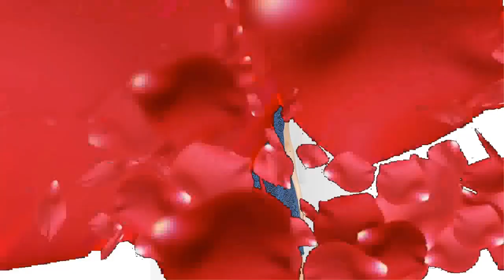50 mẫu đầm đẹp thời trang T4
Video 50 mẫu đầm đẹp thời trang T4 bao gồm nhiều mẫu đầm đi chơi, đầm dao phố đẹp thời trang bên dưới. Hơn nữa, Video còn có ghi chuổi thời gian bắt đầu của từng mẫu và có phụ đề CC trên video.

Có nhiều mẫu đang giảm giá sốc, Bạn có thể mua bằng cách nhấp vào đường link bên dưới

00:00 -- 1 Đầm Xòe Nữ Tay Loe In Hoa Cổ V
00:05 -- 2 Đầm Xòe Nữ Phối Sọc Cột Nơ Cách Điệu
00:11 -- 3 Đầm Xòe Nữ Tay Bèo Thắt Eo
00:18 -- 4 Đầm Nữ Thiết Kế Phối Màu
00:25 -- 5 Đầm Xòe Sọc LV1864
00:33 -- 6 Đầm Nữ Thun HR1448
00:40 -- 7 Đầm Suông Nữ Kim Tuyến Tay Dài
00:46 -- 8 Đầm Xòe Nữ Tính TB - 36
00:53 -- 9 Đầm Xòe Nữ Phi Bóng Phối Voan - Kèm Dây Rời
01:00 -- 10 Đầm Xòe Tay Con Dễ Thương TB-91
01:08 -- 11 Đầm Xòe Phối Lưới Cao Cấp DRESS284N
01:24 -- 12 Váy lưới can bèo May's House Designer
01:30 -- 13 Đầm Nữ Ôm Thêu Hoa Cổ Tim D0816 410 - Đen
01:37 -- 14 Đầm Nữ Xòe In Họa Tiết Cột Nơ Eo D1081 285 - Xanh Họa Tiết
01:45 -- 15 Đầm Nữ Ôm Tay Loe Phối Dây Kéo Kèm Belt D0842 315 - Đỏ
01:53 -- 16 Đầm Nữ Xòe Phối Sọc Cột Nơ Cách Điệu D1198 295 - Đen Phối Trắng
01:59 -- 17 Đầm Nữ Suông Form Rộng Phối Ren Cột Nơ D1361 260 - Đen
02:05 -- 18 Đầm Nữ Suông Chiếc Lá Có Nón Cá Tính D1258 260 - Đen
02:12 -- 19 Đầm Nữ Xòe Ren Họa Tiết Hoa Nhũ Kim Tuyết D1316 245 - Đen
02:19 -- 20 Đầm Nữ Xòe Tay Loe Trễ Vai TB-64
02:26 -- 21 Đầm Sọc Suông Tay Phồng Có Thắt Dây Eo
02:34 -- 22 Đầm Xòe Hoàng Khanh HK 161
02:42 -- 23 Đầm Xòe Trẻ Trung Cổ Lọ - HK 557
02:49 -- 24 Đầm Xòe Chấm Bi Tay Lỡ Cổ V - TB45
02:57 -- 25 Đầm Xòe Phối Bèo Thắt Nơ
03:04 -- 26 Đầm Xòe Chấm Bi Thắt Nơ
03:11 -- 27 Đầm Xòe Nữ Kẻ Caro Hở Vai
03:19 -- 28 Đầm Suông Họa Tiết - HK 542
03:27 -- 29 Đầm Suông Họa Tiết - HK 595
03:35 -- 30 Đầm Nữ Khoét Vai Thời Trang TOP104QU